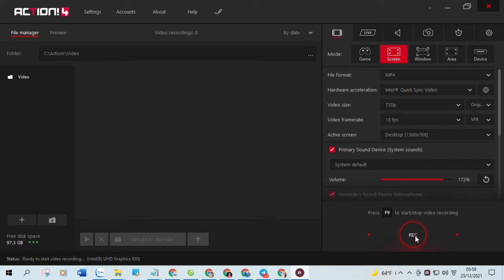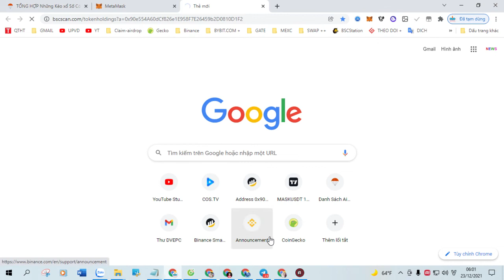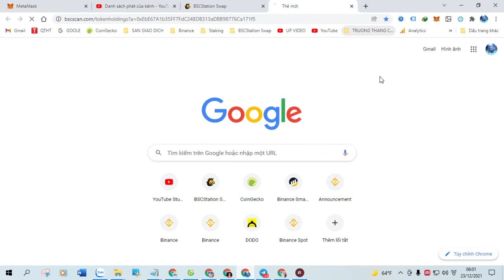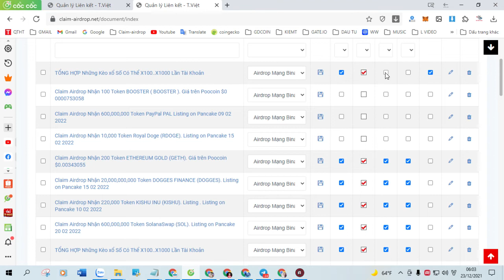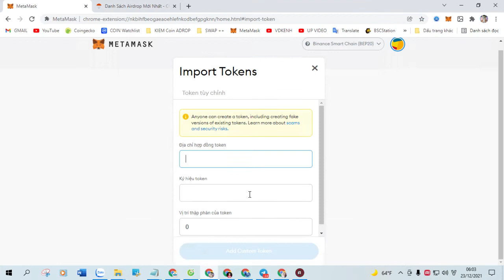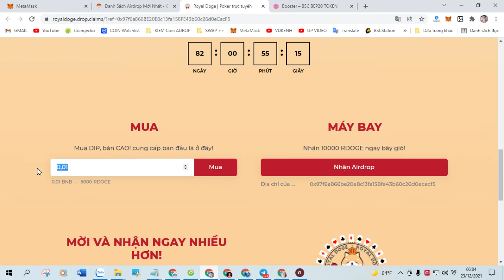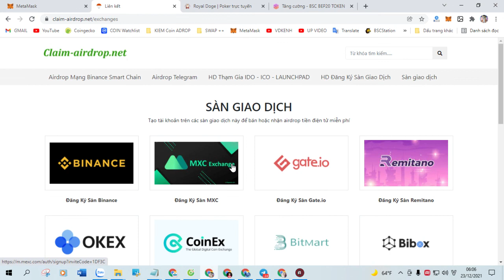Claim Airdrop Nhận 22,000,000 Token Shibamoon (SBM), Mạng BSC Ví Trustwallet, MetaMask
+ Bước 1: Sao chép Contract :  0x82687EeB687f28af29ad0aFB3f62A47E9Dfc801e

+ Bước 2: Truy Cập Web Tại Đây Click ( Claim Airdrop ) Nhận Token